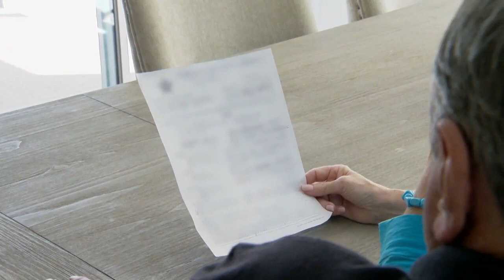Central Florida deputies offer free home security assessments to keep residents safe